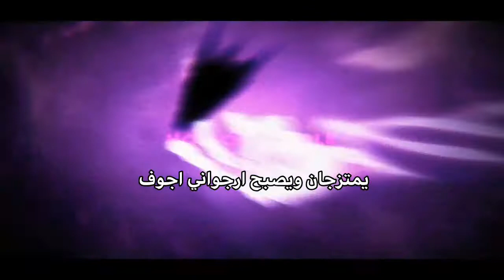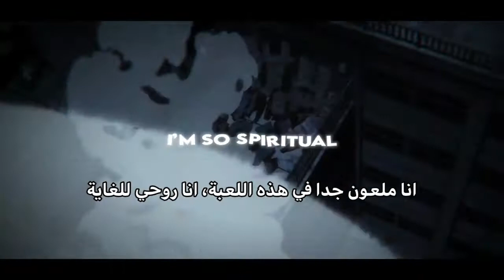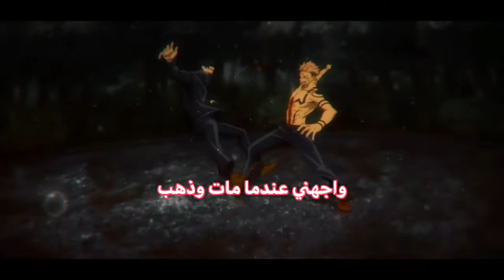اغنية راب سوكونا "Limitless Power" مترجمة [ Jujutsu Kaisen ]